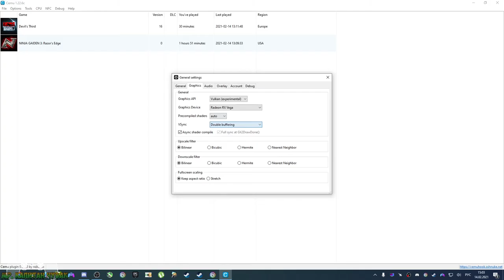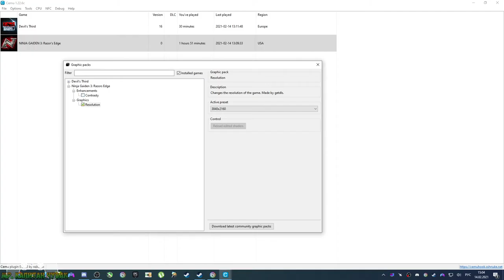Ninja Gaiden 3 Razor's Edge (Cemu 1.22.6c WiiU emulator) (Vega64+R5 3600+16 ram)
Windows 10 Pro x64 20H2
2x8 Gb DDR4 3200